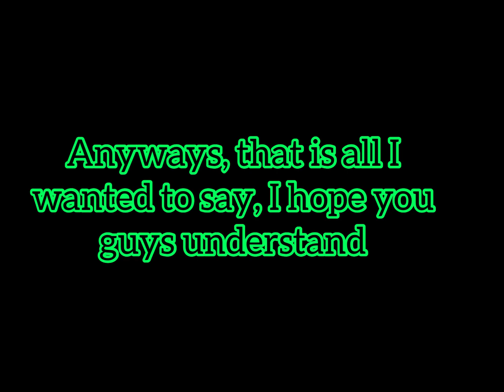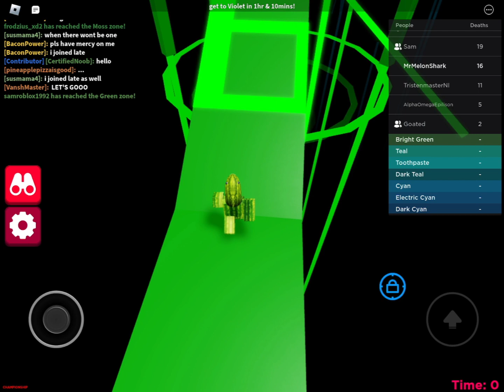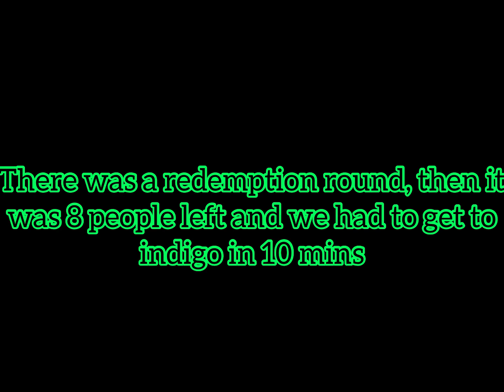I participated in an obby championship…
Hey guys, it’s been a while since my last upload.
Like I said in the video I have finals next week and I have been studying for them, so uploads will be inconsistent until I get out school
Sadly :(
Also do you guys like the new intro and outro?
Chapters
Intro 0:00
Disclaimer 0:12
Rules 0:34
Lobby - Dark Green (40 mins) 1:09
Dark Green - Violet (70 mins) 18:50
Disclaimer 2 42:10
Clip of Death 42:31
Outro 42:43